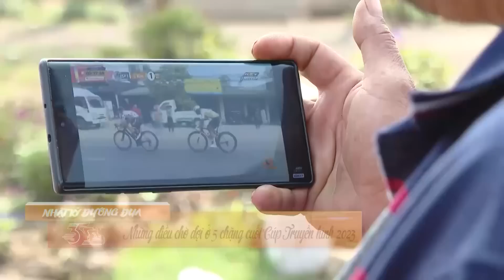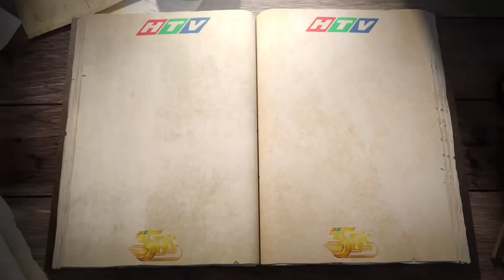Khám phá chợ nổi Cái Răng cũngg các tay đua trẻ Quân Đội | Nhật Ký 25/04 | Cúp TH 2023